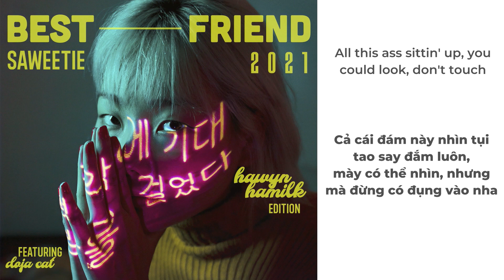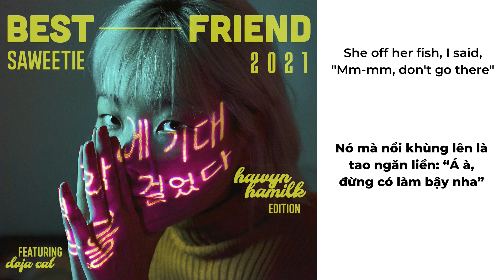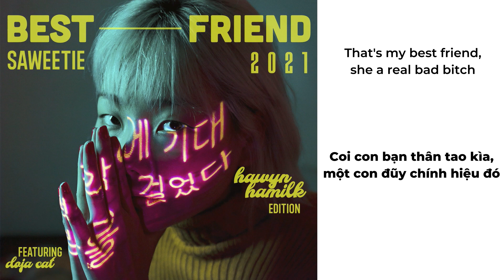• Vietsub/Lyrics • Saweetie (Ft. Doja Cat) 'Best Friend' | Hawyn & Hamilk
Song: Best Friend
Artist: Saweetie, Doja Cat
Video by: June D
Vietsub by: Souris
Software used: Adobe Photoshop, Sony Vegas Pro, Aegisub